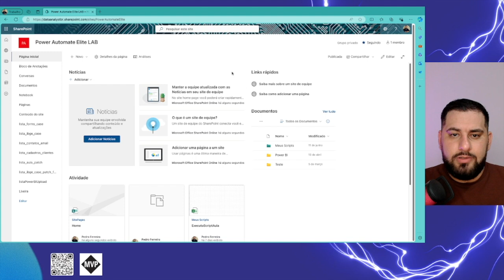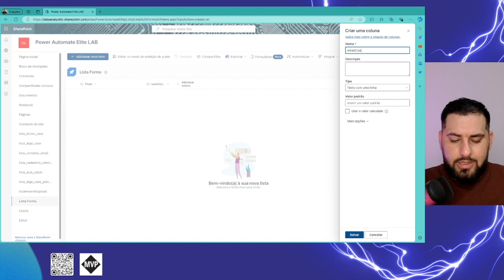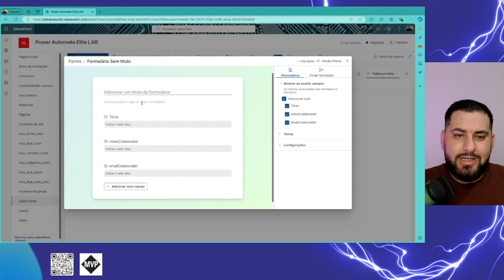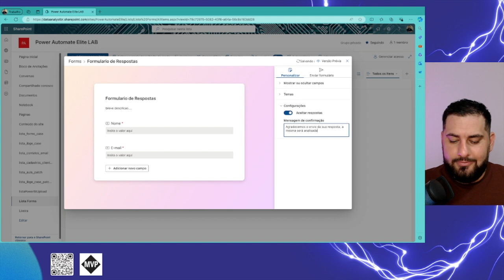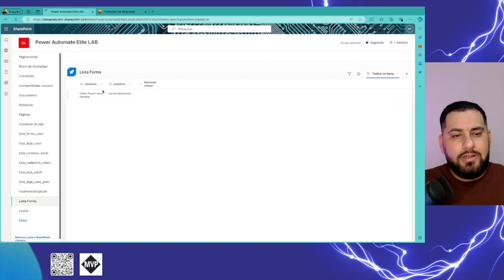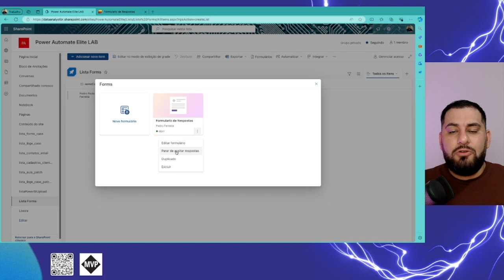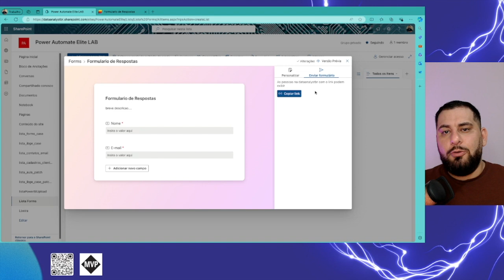[ SHAREPOINT ] Criando Formulários a partir de LISTAS sem o POWER AUTOMATE!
Olá, eu sou o Pedro, Microsoft MVP em Business Applications. No vídeo de hoje, vamos explorar um novo recurso embutido nas listas do SharePoint que simplifica o processo de integração com o Power Automate. Aprenda a criar formulários diretamente no SharePoint sem a necessidade de automações complexas. Este recurso é ideal para formulários internos, otimizando seu fluxo de trabalho e garantindo uma integração nativa e sem falhas. Assista até o final para ver como configurar e personalizar seus formulários de maneira eficiente.

Curso:
↳ Power Automate Elite

0:00 - Introdução
0:08 - Apresentação do novo recurso do SharePoint
1:00 - Criação de lista e campos no SharePoint
2:30 - Configuração de formulários no SharePoint
4:00 - Personalização e envio de formulários
6:00 - Vantagens e desvantagens do novo recurso
8:00 - Conclusão e chamada para interação

Assista, comente e compartilhe suas experiências com este novo recurso!